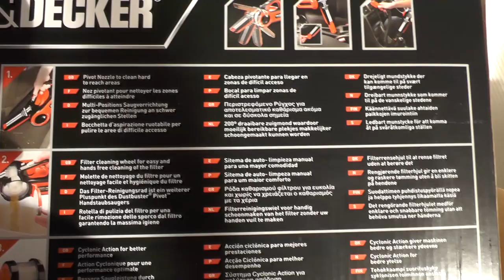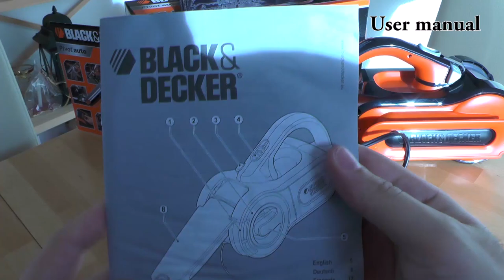Black & Decker 12V PAV1205 Pivot Auto Vacuum cleaner / Auto-Handsauger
Unboxing and usage demonstartion of Black & Decker 12V PAV1205 Pivot Auto Vacuum cleaner "Dustbuster" / Auto-Handsauger.

Box includes:

- In-built crevice tool
- Upholstery brush
- Flexible hose
- Storage bag
- Flexible hose adapter
- User manual

Device specifications:

Power: 12 volt cigarette lighter socket
Suction power: 11 AW
Suction power: 315 mm / H2O
Dust tank capacity: 350ml
Air flow: 859 l / min
Replacement Filters: VF50

Deutsch:

Black & Decker PAV1205-XJ Auto-Handsauger, 12 Volt / 11 Watt, Schwarz/Orange/Weiß

12V Auto-Handsauger
Farbe: schwarz / rot
inkl. Zubehör: Verlängerungsschlauch + extra lange Fugendüse und Bürste sowie praktische Aufbewahrungstasche
5m Kabel mit Adapter für Zigarettenanzünder,
Multi-Positions-Saugvorrichtung über 200° verstellbar (10 fixe Positionen)